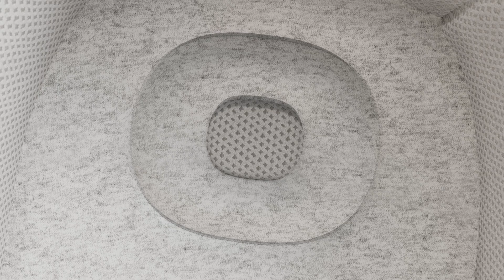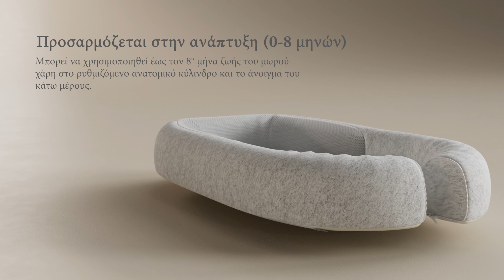Welcome Pod - Greek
Κατά τη γέννηση, το μωρό αφήνει το προστατευτικό κουκούλι
της μήτρας της μαμάς και βγαίνει στον έξω κόσμο, αφήνοντας
το ζεστό και ασφαλή χώρο όπου τίποτα δεν μπορούσε να
διαταράξει την ηρεμία του. Μόλις έρθει στη ζωή το νεογέννητο
είναι εύθραυστο και ανυπεράσπιστο σε ένα κρύο και αφιλόξενο
περιβάλλον. Για να το βοηθήσετε σε αυτή τη μετάβαση, είναι
σημαντικό να του προσφέρετε ένα εξίσου άνετο, προστατευμένο
και φιλόξενο περιβάλλον που μπορεί να το αγκαλιάσει τόσο
σωματικά όσο και συναισθηματικά.
Γι’ αυτό γεννήθηκε το Welcome Pod™, που θα επιτρέψει στο
μωρό σας να ξεκουράζεται και να αρχίσει να ανακαλύπτει τον
κόσμο σε μία άνετη, ζεστή και προστατευμένη βρεφική φωλιά.